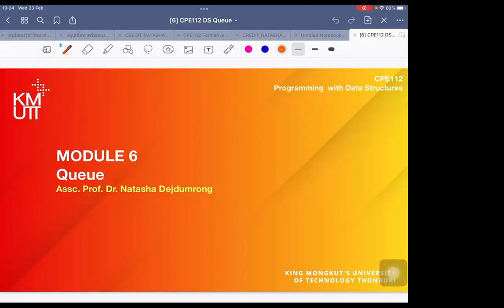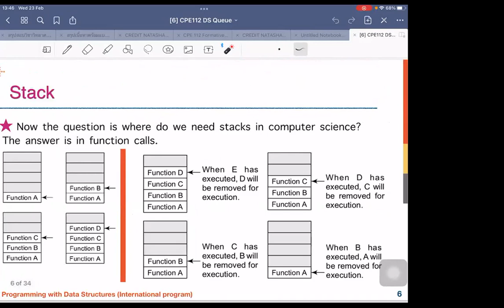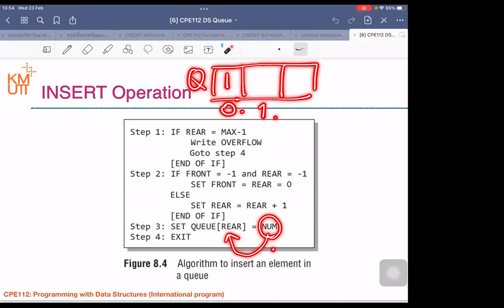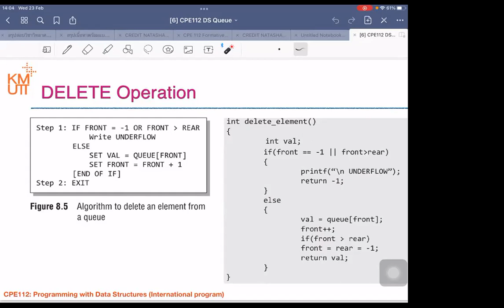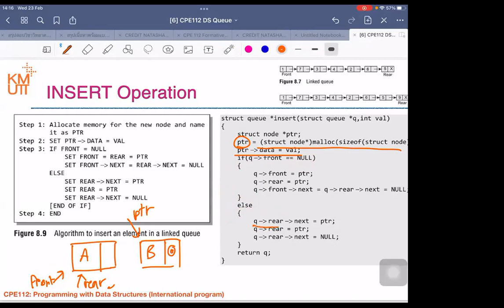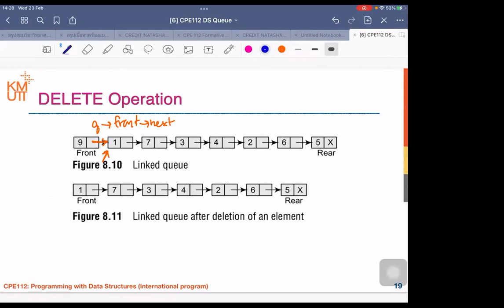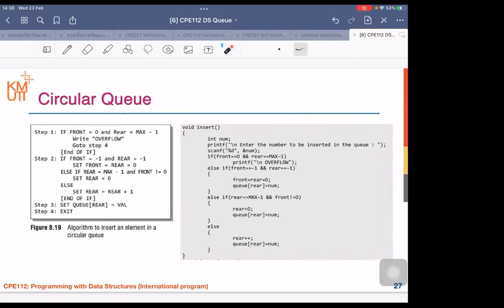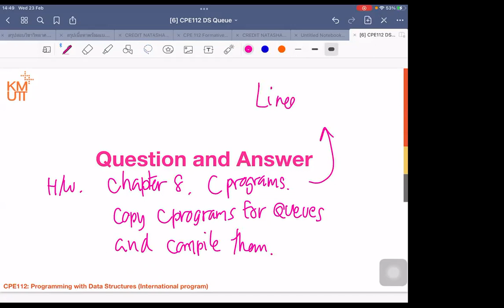Module 6 - Queue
Programming with Data Structure (CPE112) 23/02/2022